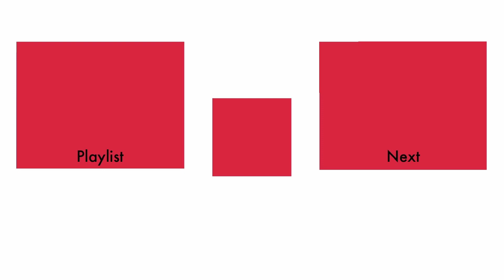Undertale (Genocide route) part 23: The Deltarune Discussions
Join Philip for some interesting deep-dives into Undertale/Deltarune lore and theories about characters such as Sans, Kris, and of course, Temmie!